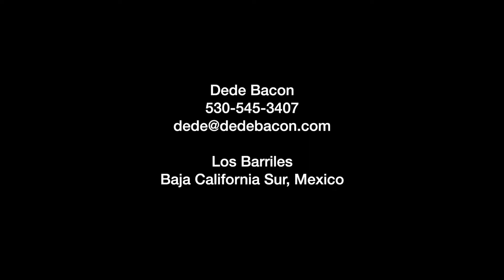Casa Marlin Gardens Short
Home for Sale in Rancho Leonero Baja Calif. Sur Mexico